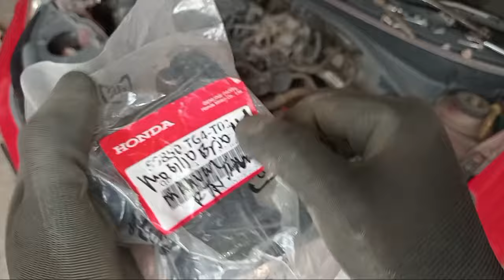Penyebab terjadinya Getaran sampai cabin honda Brio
Penyebab ternyadinya getaran yang tidak biasanya, ini di sebabkan karena adanya kerusakan pada suatu komponen yang perlu di ganti, simak video ini sampai selesai. Terimakasih